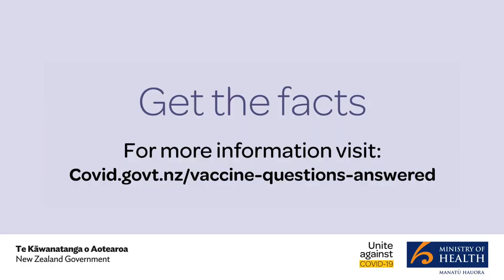Dr Siouxsie Wiles discusses the impact of long COVID-19 | Ministry of Health NZ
Dr Wiles talks about how many people around the world have symptoms of long COVID and how vaccines may be able to help.